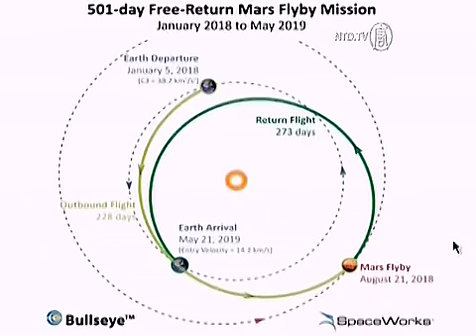تصمیم یک میلیونر به فرستادن یک زوج به مریخ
دعوت از همه زوج‌های میانسال، می‌تواند ماجراجویانه باشد. توریست فضایی میلیونر دنیس تیتوپایگاه‌های خود را بر روی سیاره قرمز تعیین می‌کند --- وی اعلام کرده که قصد دارد دو نفر، یک مرد و یک زن، را در سال 2018 به نزدیکیِ مریخ بفرستد.

تیتو در سال 2001 نام خود را به عنوان اولین فردی که باهزینه‌ی شخصی عازم سفر به ایستگاه فضایی بین‌المللی شد، ثبت کرد.

(دنیس تیتو، رئیس بنیاد الهام از مریخ)
"ما در صد و شصت کیلومتری مریخ پرواز می‌کنیم. به این معنی که اساساً آنجا هستیم. با استفاده از گرانش مریخ شناور شده و به زمین بر می‌گردیم، درست مثل یک بومرنگ، بدون نیاز به هیچ حرکت پيش‌برنده‌اي."

از آنجا که زوج موردنظر در واقع بر روی سیاره سرخ فرود نمی‌آیند، برای تیم جای نگرانی درمورد فرود و برخاست سفینه، عملکرد و یا اتمام سوخت موتور دربازگشت از مریخ، وجود ندارد.

به گفته‌ی تیتو، یک زن و شوهر میانسال که سنین باروری را پشت سر گذاشته‌اند برای این سفر فضایی و اقامت درمحوطه‌ی کپسول، ایده‌ال هستند. این کپسول ساده فضای  600 متر مکعبی برای زندگی دارد.

(جین پوینتر، رئیس ومدیر، شرکت توسعه فضایی)
"این یک سفر واقعا طولانی است، شما در داخل یک کپسول قرار می‌گیرید که سفري به اندازه‌ي 32000 بار چرخش دور زمين طي مي‌کند و به مدت حدود یک سال و نیم نمی‌توانید از آن خارج شوید. همه‌ی امکانات لازم در داخل محوطه وجود دارد. "

در حالی که این تاجر آمریکایی در مورد این ماموریت ازاعتماد به نفس بالایی برخوردار است، می‌گوید در هنگام این سفر باید سیارات در هم‌ترازی کامل باشند. او سال 2018 را انتخاب کرده است زیرا اولين فرصت قبل از سال 2031 است، چراکه سال 2031 زمان مناسب دیگر برای این سفر است.